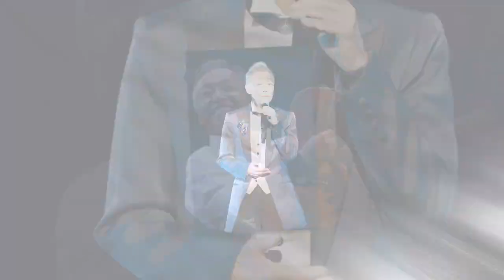【最新ニュース】谷村新司は74歳で旅立ち、音楽の偉人を惜しむ。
ウェルカム ショービズ ニュース チャンネルへ！

こちらは、エンターテインメント業界の裏側まで持って行く究極の目的地です！ハリウッドから東京、ボリウッドまで、最新のゴシップ、スキャンダル、リリース、そしてその他すべてのビッグ ニュースをキャッチする場所です！

何が熱いか？
セレブリティの生活！
爆発的なスキャンダル！
 最新のミュージック リリース！
アワード ショーの裏側！
レッド カーペットの瞬間！
 特別なフィーチャー！
インサイダー情報
独占インタビュー
スクープ調査
グローバル トレンド
深読み分析

私たちのミッション
このチャンネルでは、ただのニュースを提供するだけでなく、ショービズの世界をより深く、より鮮明に、そして何よりもエキサイティングな方法で解き明かします。ショービズ ニュース チャンネルは、エンターテインメントの秘密を解明するためのあなたの一番のリソースです。

今すぐサブスクライブして、何も見逃さないでください！
[サブスクライブ]

皆さまのご覧いただき、ありがとうございます。どうぞよろしくお願いいたします。

見逃せない！驚きをもたらす！あなたの人生を変えるかもしれない